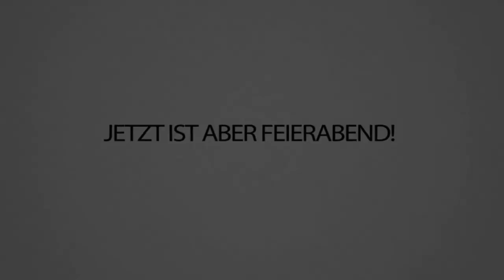KOPFGELD für TRYMACS ersten Tod! Er MUSS draufgehen! CraftAttack 8!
Mit Fabo an meiner Seite kann mein Wunsch doch bald nur in Erfüllung gehen... 🤫😎